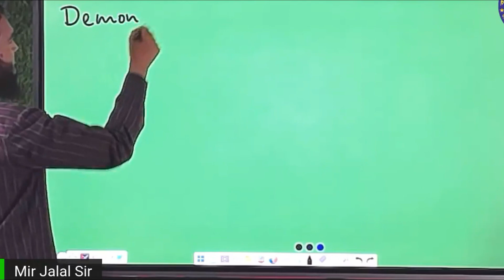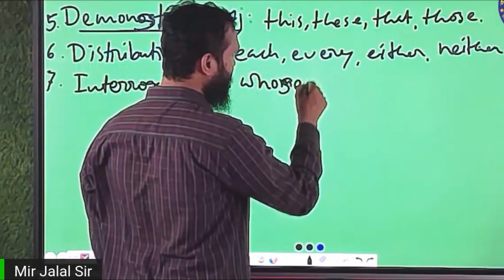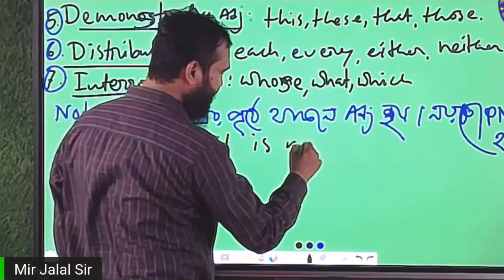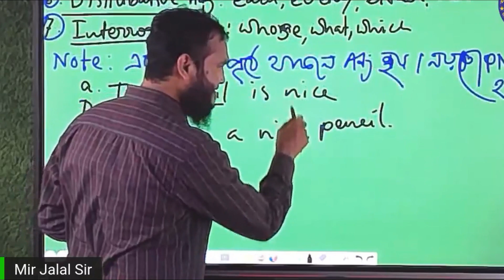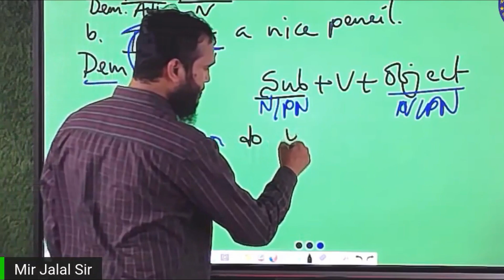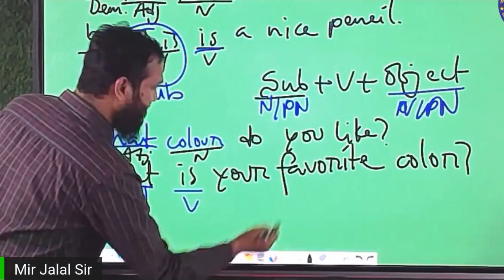Demonstrative, Distributive & Interrogative Adj নাকি Pronoun?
Trained on Advanced Research Methodology, IER, University of Dhaka.

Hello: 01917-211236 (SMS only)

এই ক্লাসটি লায়ন তাসলিমা গিয়াস পরিচালিত বিসিএস কনফিডেন্সে গত ৩০-০৮-২০২২ তারিখে নিয়েছিলাম। এটা বিসিএস কনফিডেন্স আয়োজিত ব্যাংক জবের ফ্রি ক্লাস ছিল।
 উক্ত ক্লাসের কিছু অংশ ছাত্র-ছাত্রীদের সুবিধার্থে এখানে আপলোড করা হয়েছে।